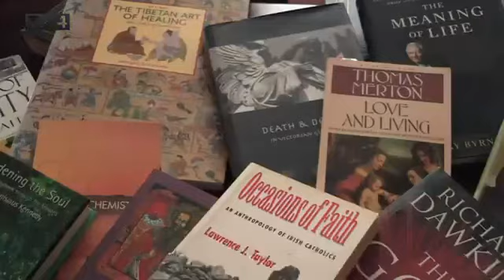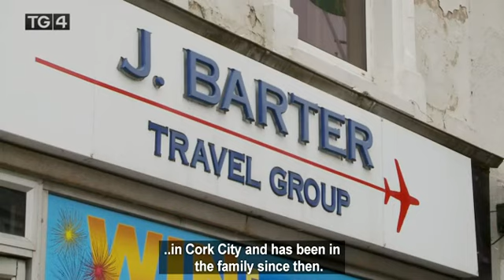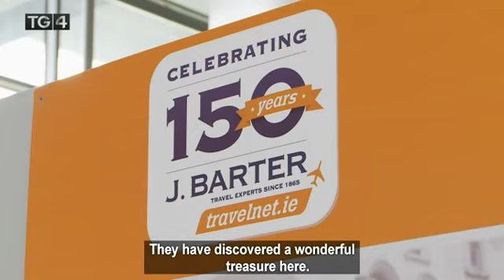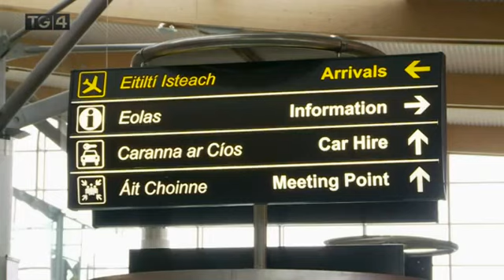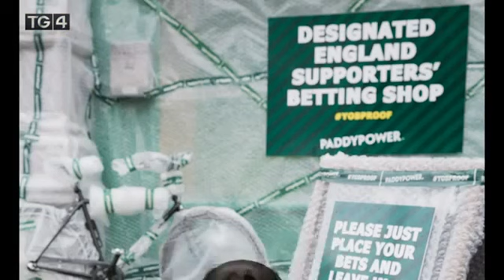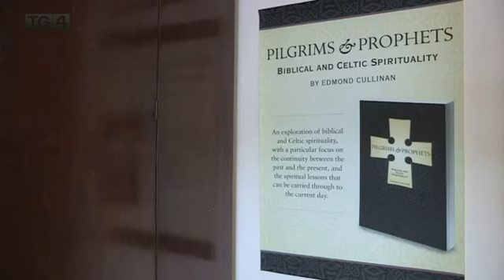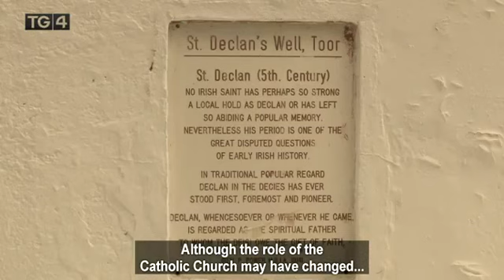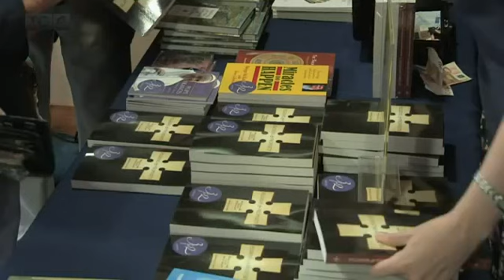J Barter Travel Documentary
Ciara Hyland at TG4 made this short documentary about the J Barter's 150 years in Business.